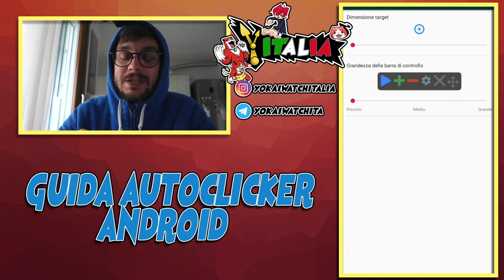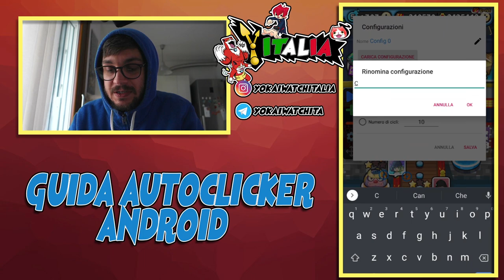Come farmare infiniti punti!!!! - puni puni